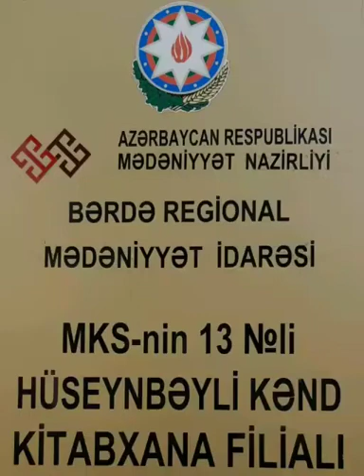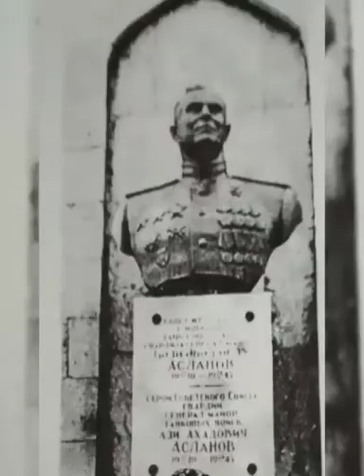Azərbaycanın iki qat qəhrəmanı - Həzi Aslanov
Bərdə rayon MKS-nin Hüseynbəyli kənd kitabxana filialı general-mayor iki dəfə Sovet İttifaqı Qəhrəmanı Həzi Aslanova həsr etdiyi "Azərbaycanın iki qat qəhrəmanı - Həzi Aslanov" adlı video-çarxı sizə təqdim edir.